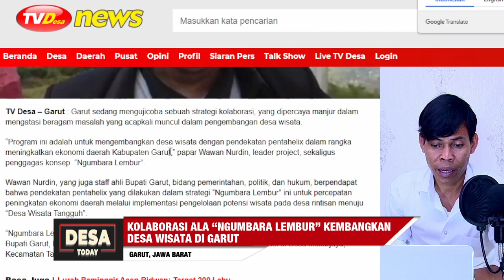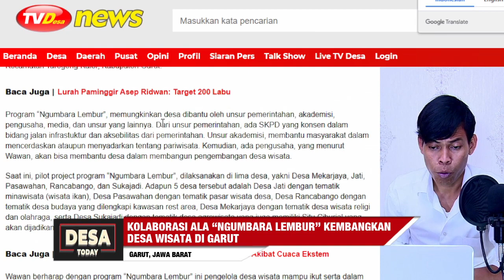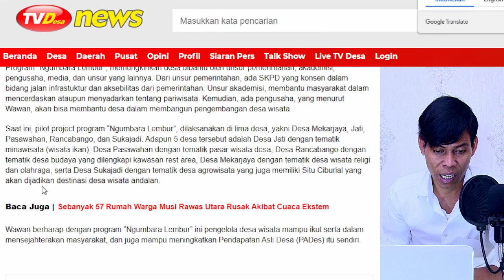Kolaborasi ala “Ngumbara Lembur”, Kembangkan Desa Wisata di Garut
Garut sedang mengujicoba sebuah strategi kolaborasi, yang dipercaya manjur dalam mengatasi beragam masalah yang acapkali muncul dalam pengembangan desa wisata.